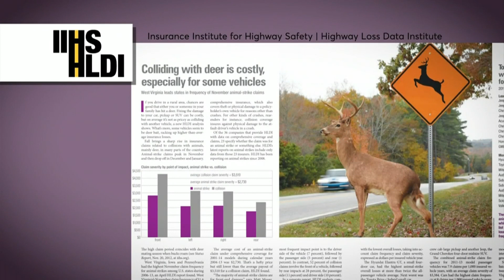How to avoid hitting a deer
Fall brings not only colorful leaves, but also an increased risk for hitting deer.